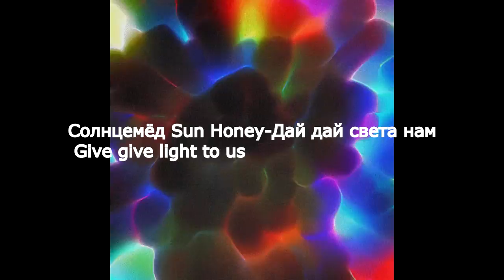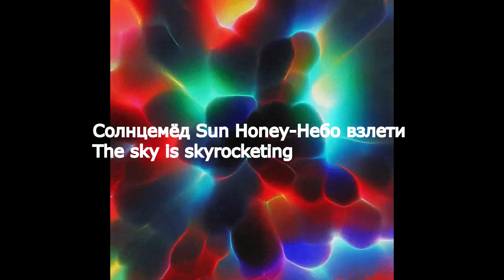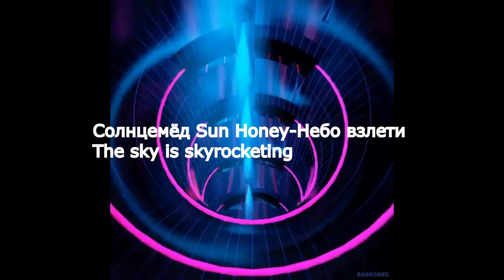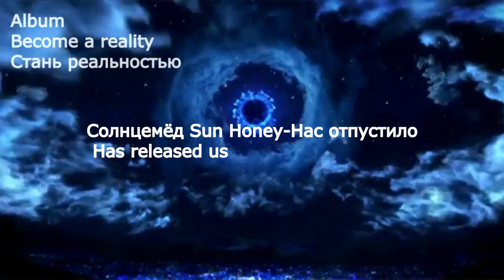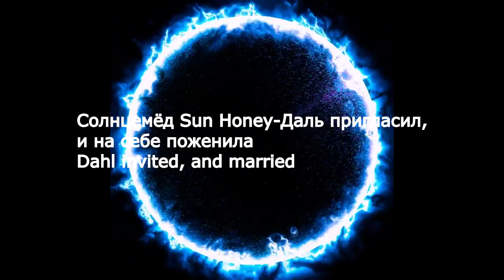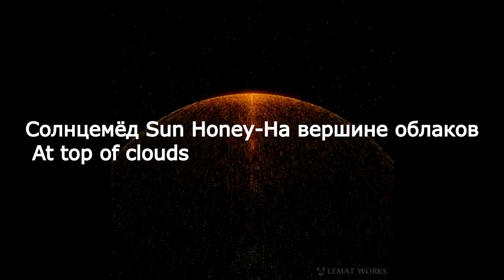Album Стань реальностью Become a reality group Солнцемёд Sun Honey